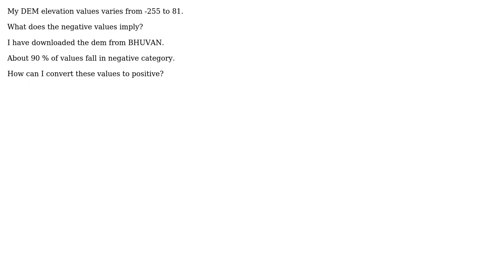GIS: What do negative DEM values mean?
With thanks & praise to God, and with thanks to the many people who have made this project possible! | Content (except music & images) licensed under CC BY-SA | Music | Images & others | With thanks to user underdark user gisnside user Ganaraj and the Stack Exchange Network Trademarks are property of their respective owners. You are responsible for your own actions.